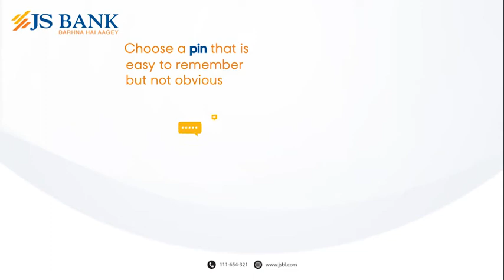Ways to keep your Credit Card secure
Want to know some easy ways to protect your credit card? Find out now!